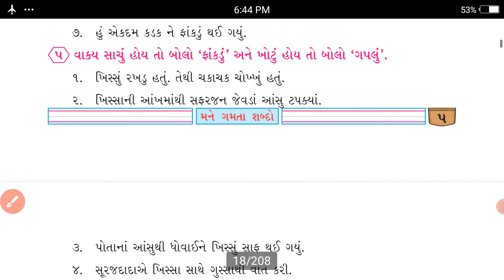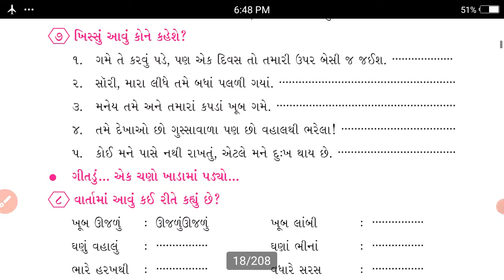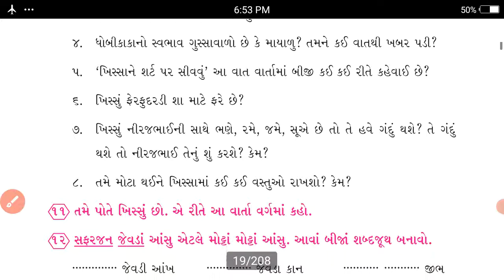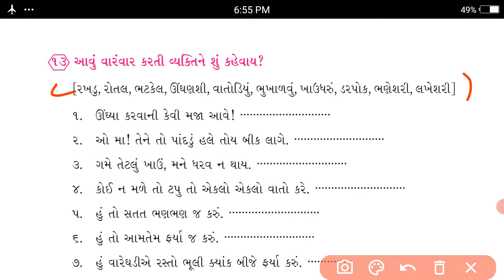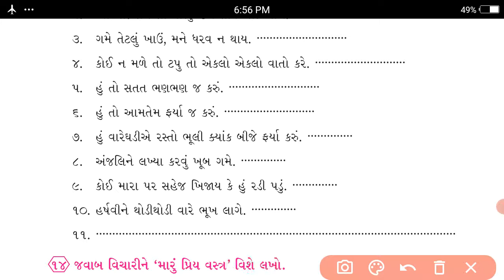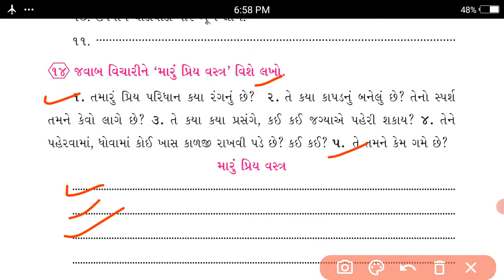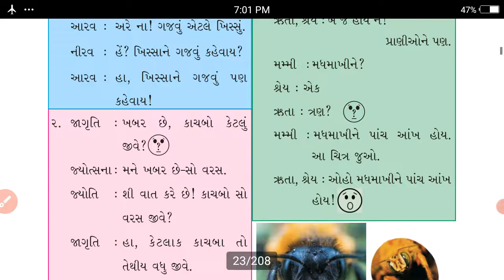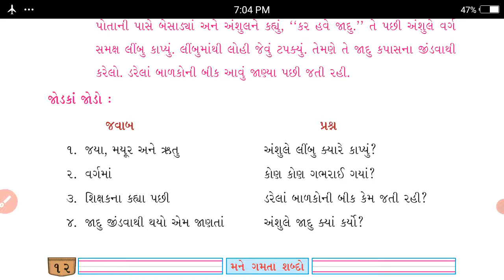Std-4 Gujarati Unit-1 part-2